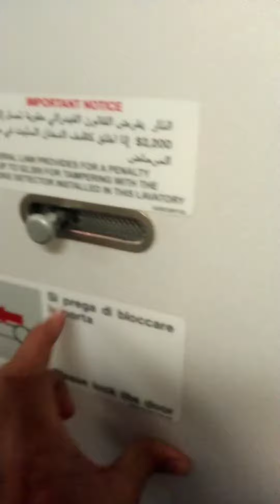প্লেনের সিট- বেল্ট,কিচেন ও টয়লেট/Seat belt,kitchen &Toilet of Plane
Mecca/Saudi Arabia/Muhammad Sallahu alaihi ossallam/Mjourney/Kolkata to Mecca/Kolkata madinMasjid/Mosque/Tablig/Tour/Trip/Religious/pakistan/Bangladesh/Bharat/Hindustan/Teaching/Learning/Skill/Tallentn Desert/Education/Al Islam/Islamic trip/Haj/Haz/Hazi/ARAFAT/MUZDALIFA/MINA/JAMARAH/a/Kolkata to Saudi Arabia/Flight/Foreign Country/Foreign tour/Flight experience/IndiaKnowledgeasjid e Haram/Haram Sorif/Jedda/Madina/Desert/ArabiaMADRASAH/BUS JOURNEY/Plane journey/aeroplane aeroplane /Muslim/Quran/Koran/Dawat/Talim/